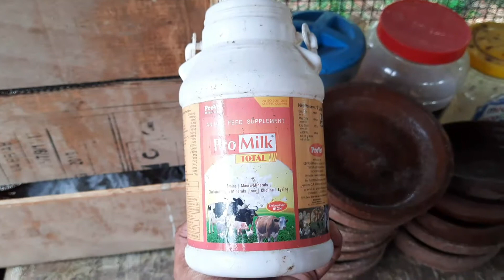supplements for rabbits